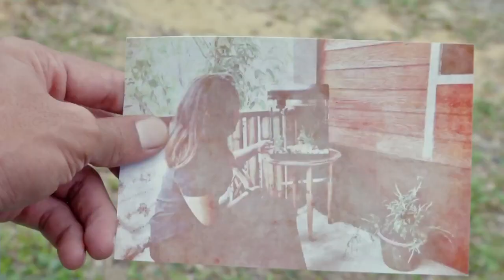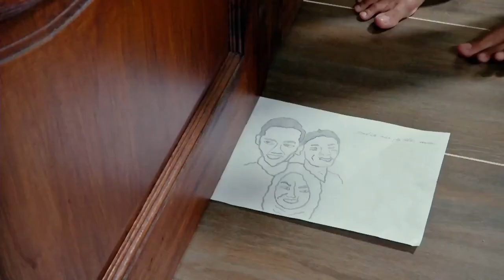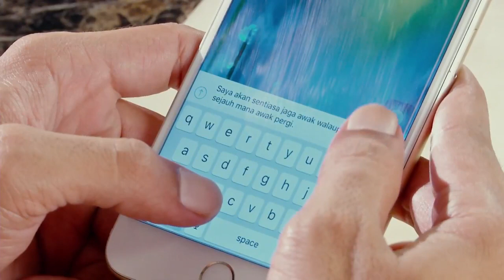OST AINUR MARDHIYAH - Andaiku Bisa - ISKANDAR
Sebuah persembahan Creative Skill Solution  untuk slot Azalea TV9 & TV3. Sebuah karya asal oleh peserta DFKL 2014 Nhazz Ayunee Skrip Nieza Nahar